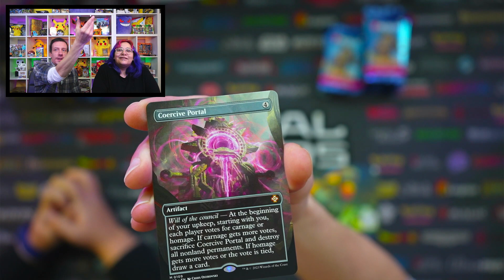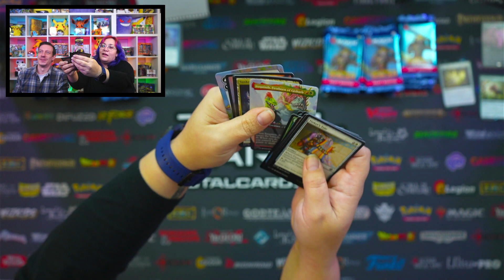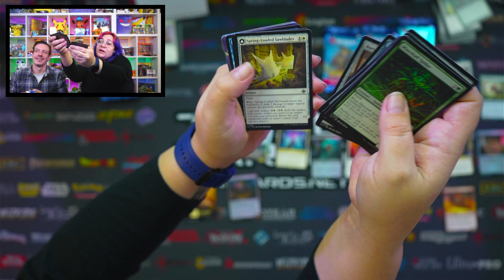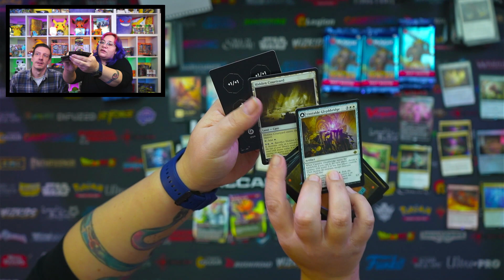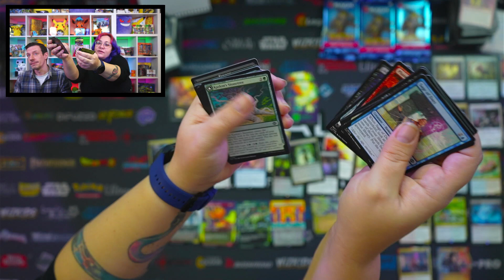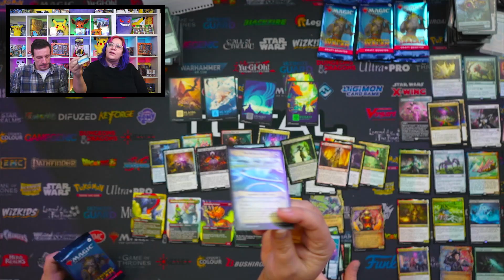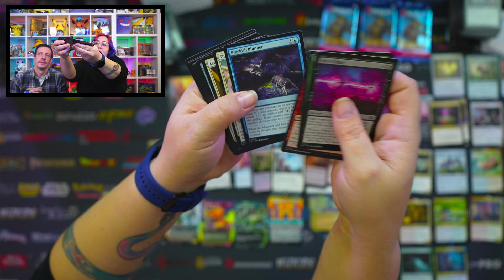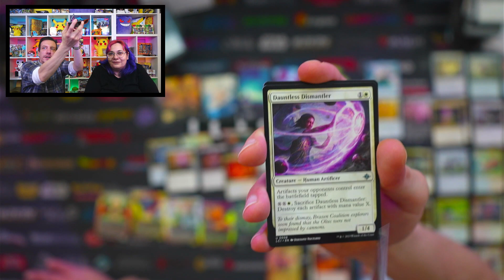*QUINTORIOUS KAND!* The Lost Caverns of Ixalan Draft booster OPENING - TotalCards.net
The latest MTG set the Lost Caverns of Ixalan set is finally here! Join Andy and Sofia as they crack open the last draft before we are introduced to a new era!! Make sure to head to our site and pick up a few packs for yourself or grab the single cards you need to complete your set!

➤ Free UK Shipping Over £20 + Cheapest International Shipping
➤ Thousands of Products In-Stock
➤ Excellent Customer Reviews 5*
➤ Dedicated 7 Day a Week Customer Support
➤ Free Store Collection